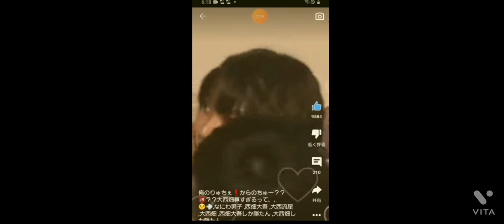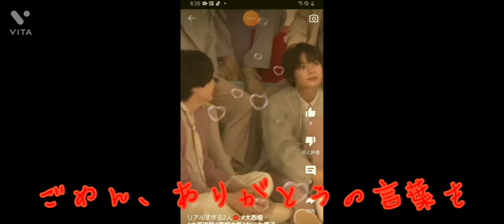大西畑の沼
大西畑が夫婦すぎる件
是非見て